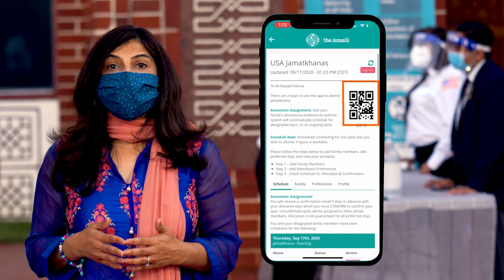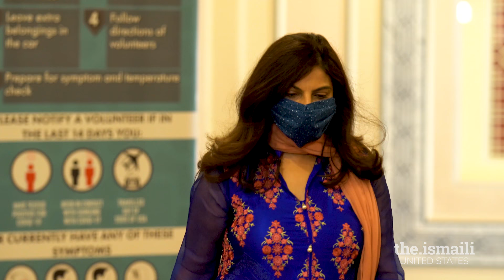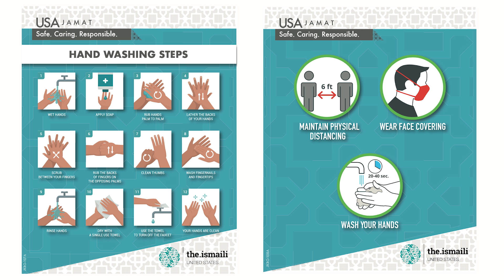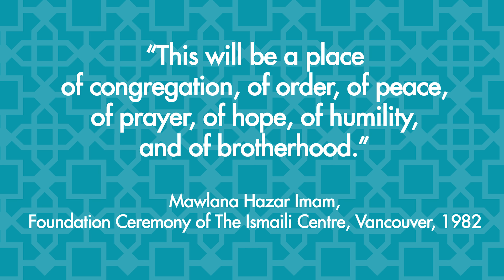Welcome Back to Jamatkhana in the USA!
This brief video highlights what to expect when your Jamatkhana re-opens. In addition, the Jamat is requested to remain informed of the Jamatkhana re-opening guidelines and the associated precautions, which can be found